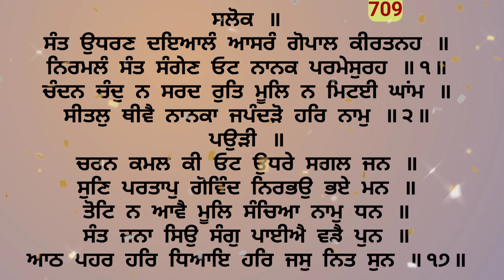ਤਪਦੀ ਗਰਮੀ ਤੋਂ ਕਿਵੇਂ ਬਚੀਏ / Today hukamnama katha from darbar sahib / Bhai Nashattar singh Brahmjit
Hukamnama with Gurmukhi (Punjabi) Subtitles
Hukamnama with English Subtitles
Hukamnama with Hindi Subtitles
Today Hukamnama Darbar Sahib, Hukamnama Sri Darbar Sahib Today, Hukamnama Darbar Sahib Today, Mukhwak Darbar Sahib Today, aj da Hukamnama
hukamnama sahib,today hukamnama,harmandir sahib hukamnama,todays hukamnama sri darbar sahib,mukhwak darbar sahib today
Today Hukamnama Darbar Sahib PDF
Today Hukamnama on a Facebook
Hukamnama Sahib PDF
Today hukamnama dukhniwaran sahib patiala
Hukamnama today
Get Daily Hukamnama on Whatsapp
Hukamnama shaheeda Sahib Amritsar today
What time is Hukamnama Darbar Sahib today?
What time is Hukamnama at Golden Temple?
Waheguru Simran 2 Hour’s ਮੇਹਰ ਕਰੀ ਮਾਲਕਾ ਵਾਹਿਗੁਰੂ ਸਿਮਰਨ | Shabad Gurbani Kirtan Simran Waheguru Jaap
LIVE MANTRA FOR INNER PEACE || POWER FULL MANTRA
Sukhmani Sahib Nanaksar Kaleran
Karnataka Elections 2023 | Atique Ahmed Case LIVE Updates | Operation Kaveri | Sudan | Aaj Tak LIVE
ਦੁਨਿਆਂ ਵਿੱਚ ਆਏ ਹੋ ਤਾਂ ਇਹ ਇੱਕ ਕੰਮ ਤਾ ਕਰ ਲਵੋ / Brahmjit katha / Bhai Nashattar singh Brahmjit
ਅੰਮ੍ਰਿਤਪਾਲ ਸਿੰਘ ਦੀ ਚਿਠੀ ਹੋਈ ਲੀਕ/ ਕੀਤੇ ਅਹਿਮ ਖੁਲਾਸੇ। ਕਹਿ ਦਿਤੀ ਵੱਡੀ ਗੱਲ । Bhai Nashattar singh Brahmjit

Twitter  - Nashattar singh ( @nashattar_singh )

Bhai Nashattar singh Brahmjit